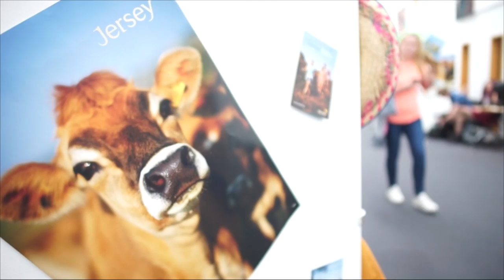Hautlieu School Leavers 2016